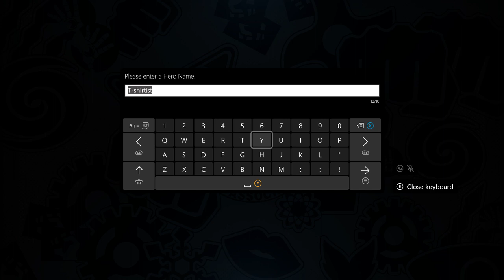One Punch Man A Hero Nobody Knows Gameplay Part 1 - Lecture Man